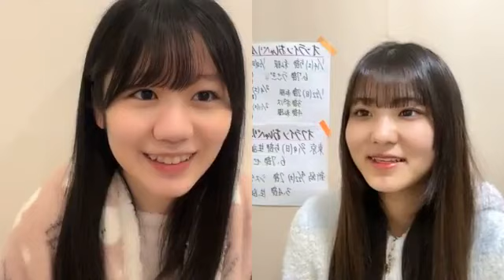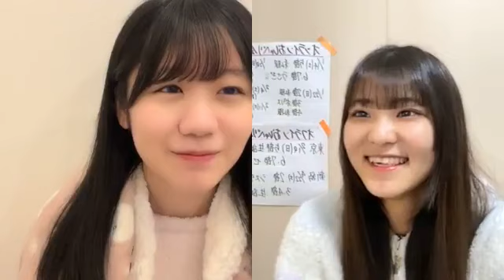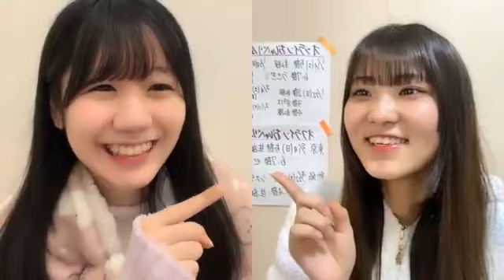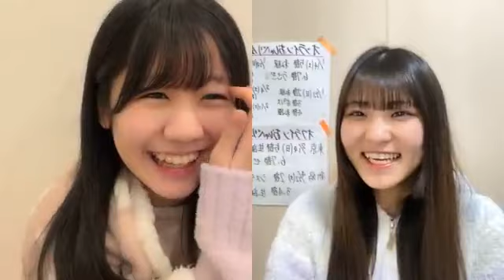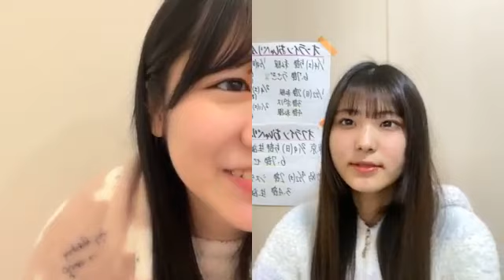48 SUIZU NATSUKI 2023年02月08日07時16分33秒 水津 菜月（NGT48）